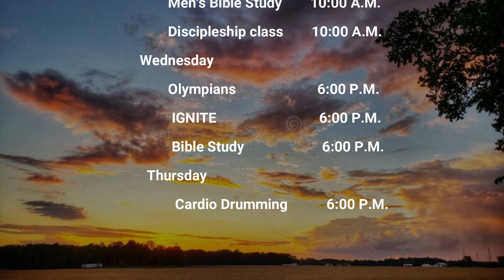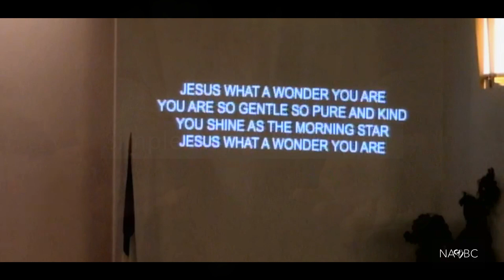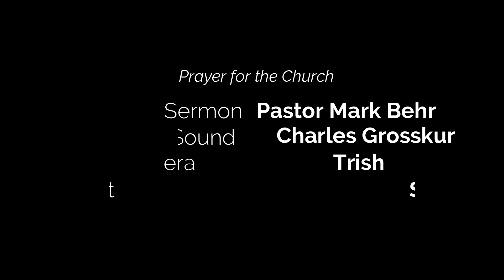"Prayer for the Church" by Pastor Mark Behr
19 February 2023
Sunday Morning Service at North Athens Baptist Church Athens, Michigan
“Praying for the Church” by Pastor Mark Behr
Scriptures: John 17:1-26
We are a small country Church in Athens Michigan who loves to reach out to others with the love of God. We worship an Awesome God who loves the whole world and wants everyone to see and understand what He has done for us. (1 Corinthians 15:1-4) We hope you are encourage and filled with the Spirit by our Sunday Morning sermon videos. If you are ever in the area, please feel free to attend our Sunday Morning Services at North Athens Baptist Church 2020 M Drive South, Athens, Michigan.